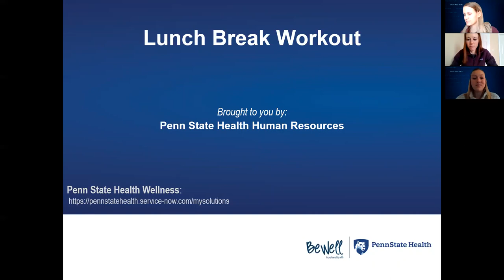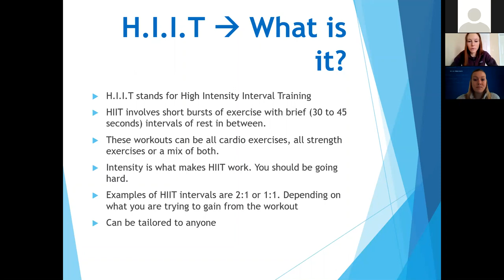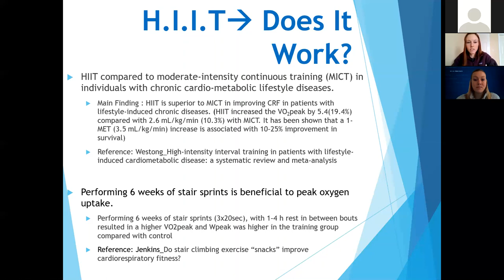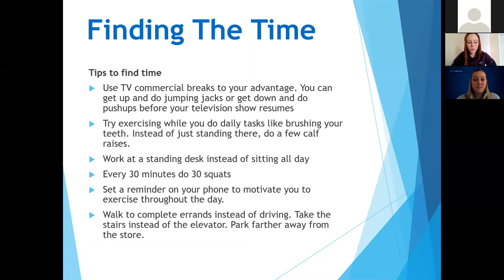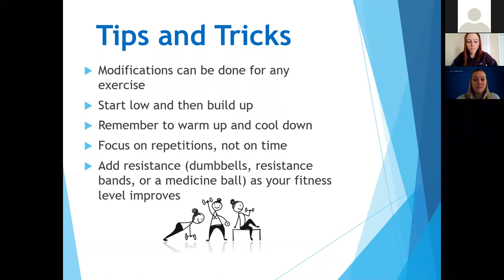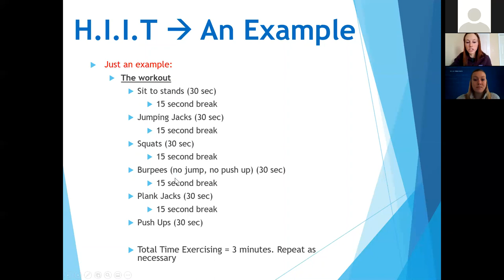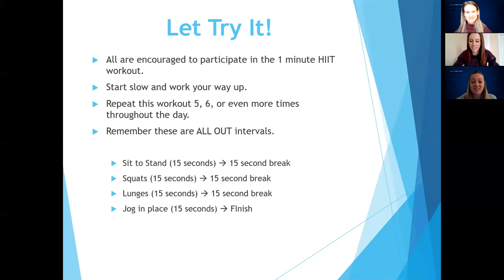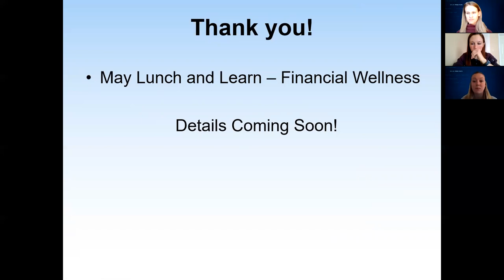High Intensity Interval Training (H.I.I.T.) Session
The Lunch Break Workout features a High Intensity Interval Training (H.I.I.T.) Session with Kayla Rutt.

Lunch and Learns supported by Penn State Health Human Resources.